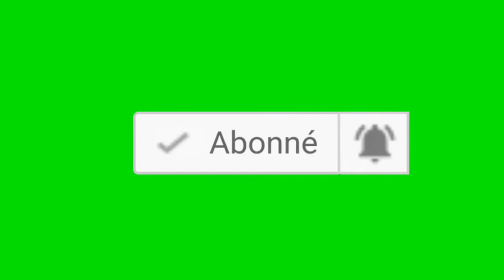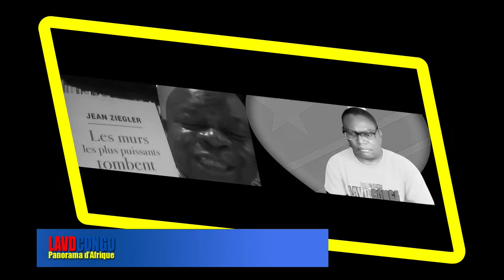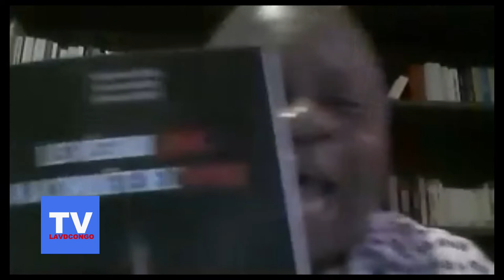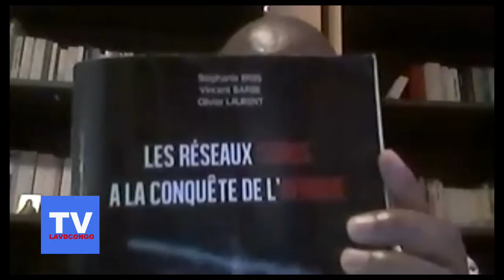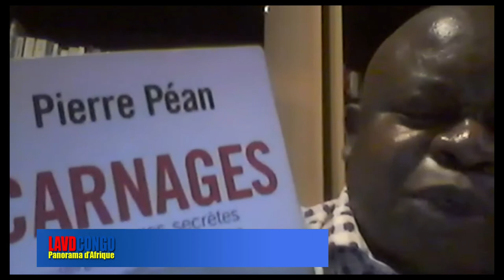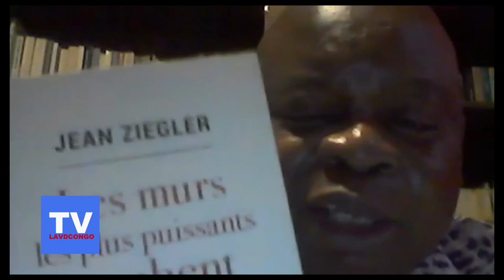Analyse et Decryptage de l'actualite: Pourquoi la proposition de loi Tshiani divise les congolais?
Analyse et Decryptage de l'actualite: Pourquoi la propostion de loi Tshiani divise les congolais?

Interview avec Jean Pierre Mbelu:
Tout est parti d’un tweet il y a quelques mois de Noël Tshiani Muadiamvita, professeur d’université et ancien candidat à l’élection présidentielle de 2018.
Cette proposition de loi une fois adoptée va interdire aux congolais ayant un des parents étranger, d'être candidats à l'élection présidentielle.
Dr en Economie, et haut fonctionnaire a la Banque Mondiale, auteur du "Plan Marshall de Noël Tshiani pour la RDC" , Noel Tshiani s’explique en ce termes, et je cite :
"Le premier aspect c’est de verrouiller l’accès à la présidence de la République et d'autres fonctions de souveraineté en République démocratique du Congo. Une loi comme celle que je propose est générale, elle est impersonnelle, elle ne vise aucun individu. Alors si au passage il y a un tel ou un tel autre individu qui est écarté, on ne peut pas prévoir qui sera candidat et qui ne le sera pas, parce qu’à ce stade personne ne s’est déclaré candidat. Donc on ne peut pas viser un individu par rapport aux échéances de 2023", explique-t-il.

Le second aspect de cette proposition de loi est l’irrévocabilité de la nationalité congolaise que l’on ne parle pas assez dans ce débat citoyen.